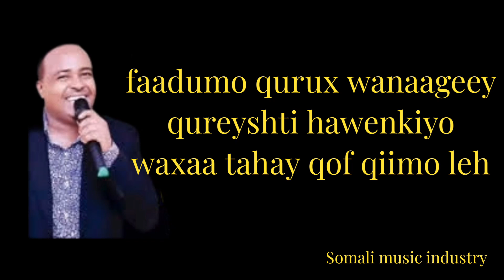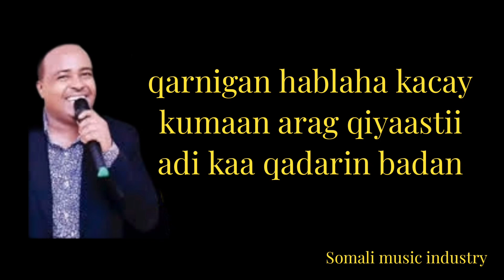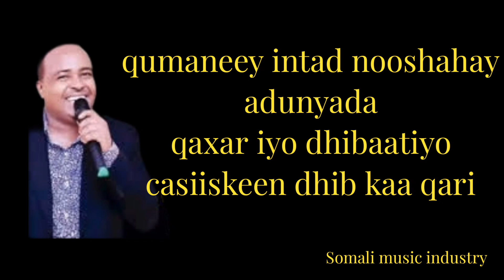Mohamed bk faduma qurux wanaagey